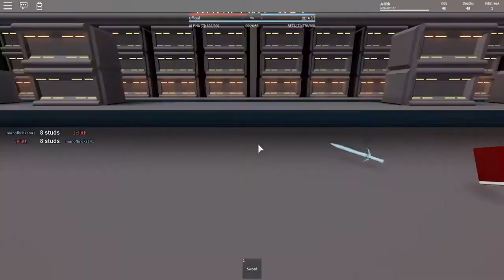Draft League: Nursery Gang Match #2